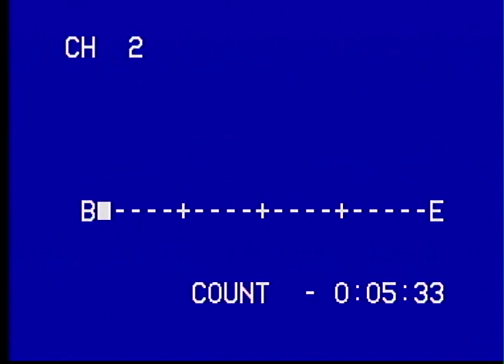2109196 35 USB